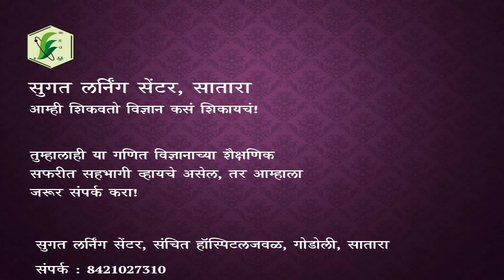दहावी विज्ञान Center of Mass Grade 10 | Gravitation Part 8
The concept we will be talking about today is Center of Mass and what role it plays in the formula for Gravitational Force.

(Please note I have made simplifications in my explanation, in order to make it understandable for 10th Grade students.)

This video is targeted at students of Sugat Academy, Satara. But, it can be helpful to other students also and hence we have made it public. PLEASE NOTE: Video Lectures cannot replace classroom interaction at all. Though, they can be used as supplementary material.

सुगत अकॅडमी ही शिक्षणात काम करणारी साताऱ्यातील संस्था आहे. आम्ही सुगत लर्निंग सेंटरच्या माध्यमातून गणित आणि विज्ञानाचे कोचिंग सुद्धा करतो. इयत्ता ८ वी ते १० वीच्या विद्यार्थ्यांना याचा लाभ घेता येऊ शकेल.

Music: Bach, Preludes, Op. 28 - No. 11 ' The dragonfly‘; Artist: Ivan Ilik